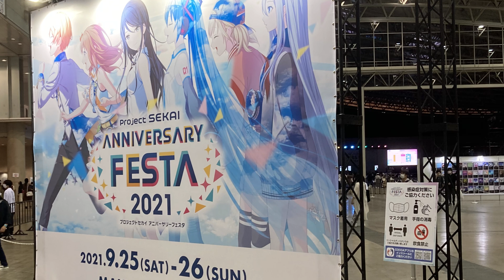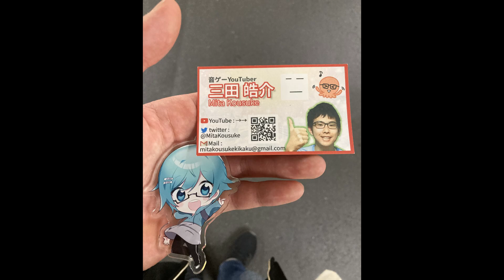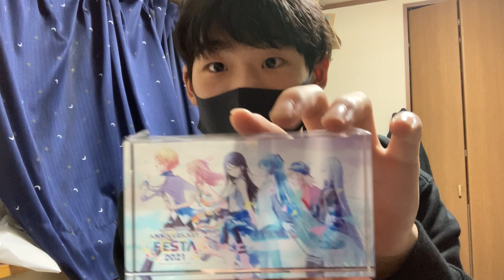【凸】行ってきたぞプロセカアニバーサリーフェスタぁぁぁぁ！！！【プロジェクトセカイ カラフルステージ！ feat. 初音ミク】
ふぅっっ
マスク大きいから丁度いいの欲しい